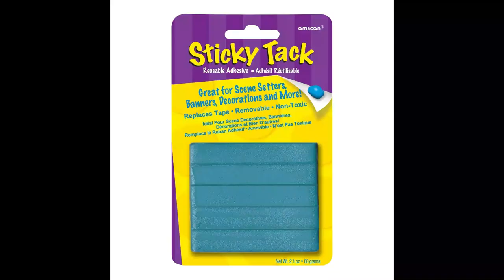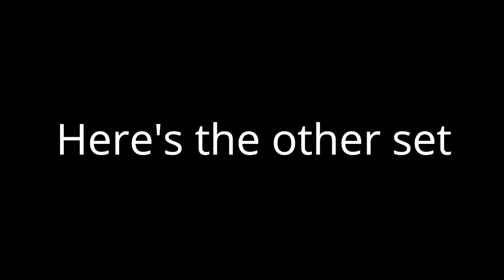Pour Painting On Light Switch Covers And A Visit From My Cat! Super Cool!! Fluid Art (124)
Pour Painting On Light Switch Covers And A Visit From My Cat! Fluid Art/Acrylic Pouring

 Chaos Blowout / Fluid Art/Acrylic Pouring

So today I did a chaos blowout on a light switch cover and outlet cover, they came out amazing and I used them in our bathroom! My cat made a cameo appearance and was begging for food which is normal lol. We love him!

Paint mixture: 1 part paint, 1 part PVA, 1 part pouring medium and 2 to 3 parts Floetrol to consistency.

God Bless

Darnell